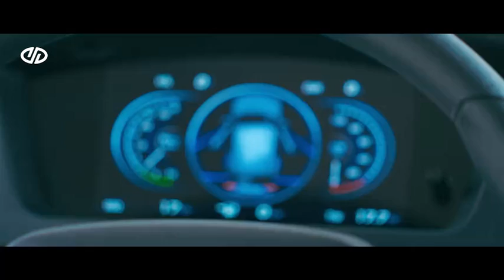New high-speed eec (m1) certified lithium battery for electric vehicles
Specifica tion
L（mm）
2998
W（mm）
1478
H（mm）
1555
Wheelbase（mm）
2000
Driving range(KM)
180/300
Driving range(KM、High Ver.)
310
Motor
32KW-140N.m
Battery charhing time
Slow charge（6h）
Mode（Sport/energy saving/high efficiency mode adjustable）
Chassis steering
Driving mode
FF
Front suspension type
MacPherson independent suspension
Rear suspension type
Multi-link independent suspension (with stabilizer bar)
Type of assistance
Electric power
Wheel brake
Front brake
Ventilated disc
Rear brake
Disc
Parking brake type
Electronic parking brake（EPB）
Front tire specifications
165/55 R15
Rear tire specifications
165/55 R15
Aluminum rim
ESP Electronic Body Stability System